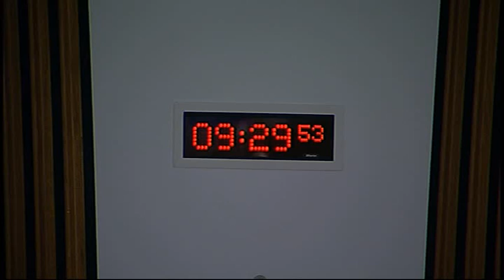Economy, Energy and Tourism Committee - Scottish Parliament: 15th January 2014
- Scottish Parliament Economy, Energy and Tourism Committee. Agenda

1. Decision on taking business in private: The Committee will decide whether to take item 3 in private later in the meeting, and at future meetings. The Committee will also decide whether to take item 4 in private later in the meeting.

2. Progress of plans for tourism and major events in 2014: The Committee will take evidence from—

Malcolm Roughead OBE, Chief Executive, VisitScotland;

Caroline Packman, Director, Homecoming Scotland.

3. Joint seminar with the Scottish Trades Union Congress: The Committee with consider a paper from the clerk.

4. Scotland's Economic Future Post-2014: The Committee will consider a paper from the clerk.